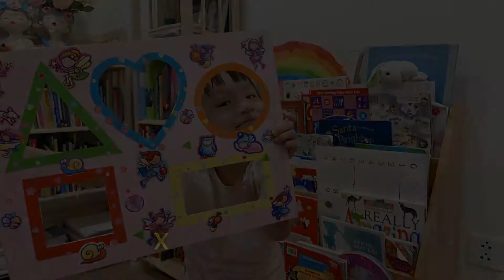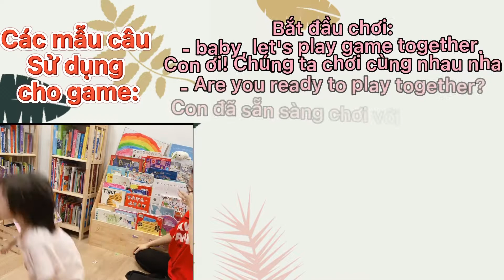Bean bag - trò chơi rèn luyện sự tập trung, khéo léo, ôn tập từ vựng chủ đề màu sắc, hình dạng.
Cùng cô Jenny làm trò chơi tại nhà cùng con để vừa học vừa chơi những ngày nghỉ nhé!
Giải thích chút cho các mẹ là tại sao trò này tên "Bean bag" mà lại không có cái "túi đậu" nào ở đây cả:
Game này Jenny làm theo 1 trò chơi gốc, ở trò chơi đó thì cái đoạn làm đồ ném qua những lỗ trên tấm bìa đó người ta sẽ sử dụng cái tất mới, đổ gạo hoặc hạt đậu vào đó và buộc lại để ném cho nó chắc tay. Nhưng vì nhà không có tất mới, và để tiết kiệm gạo thì Jenny thay bằng những vụn giấy vo lại, vẫn ném tốt mn nhé! Nhưng vì tôn trọng trò chơi gốc nên Jenny vẫn để tên là "Bean bag" - dịch ra là "Túi đậu diệu kỳ"